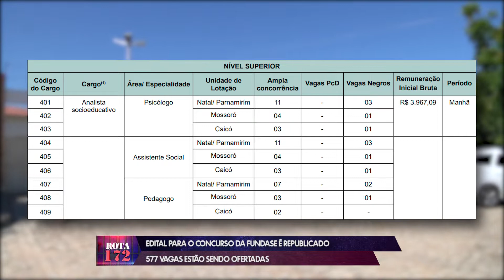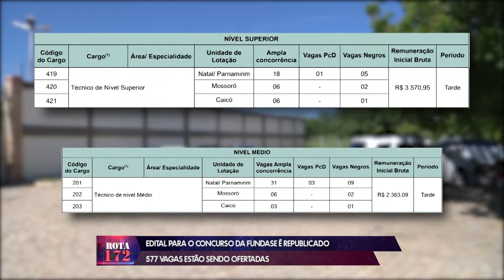577 VAGAS ESTÃO SENDO OFERTADAS PARA O EDITAL DO CONCURSO DA FUNDASE É REPUBLICADO - 20/07/2022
EDITAL PARA O CONCURSO DA FUNDASE É REPUBLICADO, 577 VAGAS ESTÃO SENDO OFERTADAS